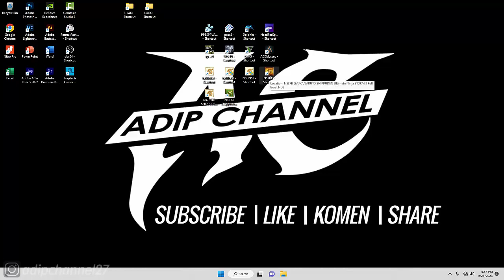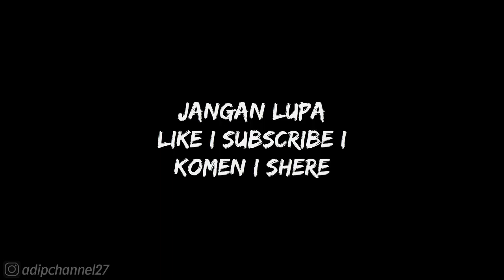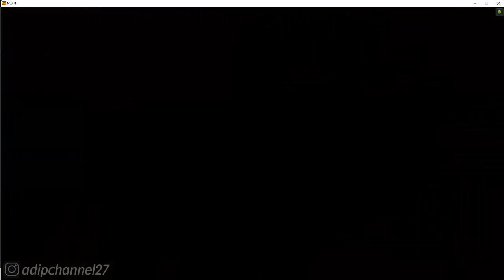STORY MODE - CHAPTER 2: TEAM 7 ASSEMBLES - TRAITOROUS RESTRANINT - NARUTO SUNS3